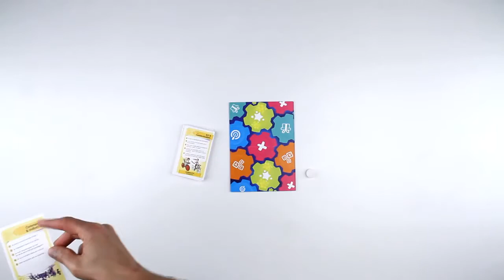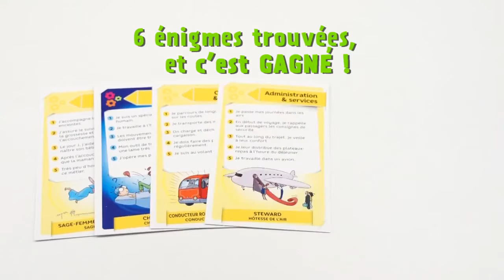Enigmes - Jeux éducatifs de déduction - Bioviva - lapouleapois.fr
Bioviva vous présente la collection "Enigmes", des boites de jeux éducatifs pour les enfants dès 7 ans.
Soyez le plus rapide à deviner ce qui se cache derrière les 5 indices et faites preuve d’adresse pour gagner encore plus de cartes. Une fois la réponse trouvée, lance le pion sur le plateau et applique l'effet (épeler le mot, citer un mot commençant par la même lettre...). Une gamme d’énigmes tout en images qui permet aux enfants de développer leurs capacités d’observation et de déduction.
Découvrez des énigmes sur le thème des métiers, de la planète Terre, des animaux, des nouvelles technologies, du corps humain, de l'environnement, des sciences, des chevaliers et des châteaux-forts.